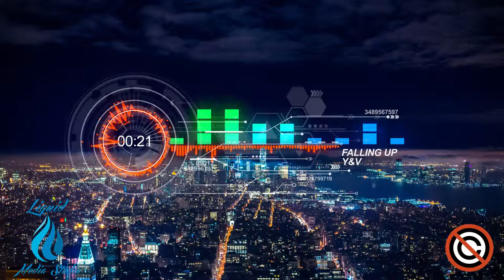Y&V - Falling up NO COPYRIGHT MUSIC VLOGS FREE SOUNDS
Please consider leaving a comment and a like to this video.

Best place for Royalty Free music that you can use in your YouTube videos.
We scout major music websites daily to bring you the best royalty free music.

When you are using this track, please add this in your description:

Track: Y&V - Falling up
Music provided by Liquid Media Studio.